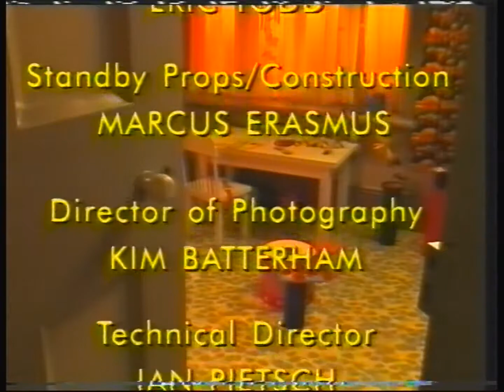Jonsen og Vennene Hans - Turen (10) [Johnson & Friends NORWEGIAN DUB] | 50p